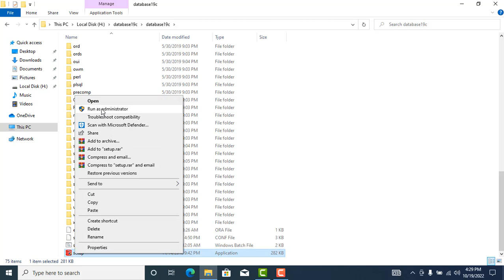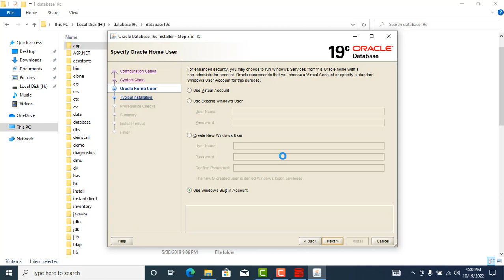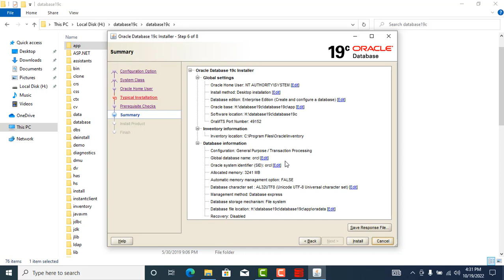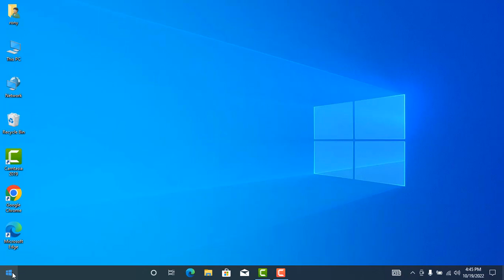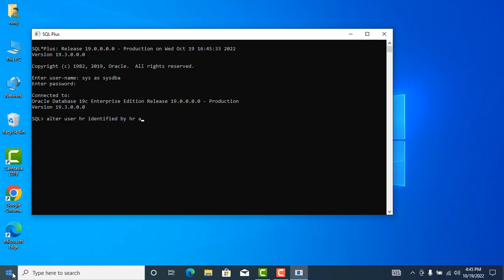How to Install Oracle Database 19c on windows 10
Oracle Courses:
1.Oracle Structured Query Language(SQL).-3 Months.
2.Oracle PLSQL -2 Months.
3.Oracle Application Express (APEX)-2 months.
Softwares
1.Pharmaceuticals Software.
2.Hospital Management Software.
3.Human Recourse Management.
4.Accounting.
5.Point of Sales
6.Sales and Distribution